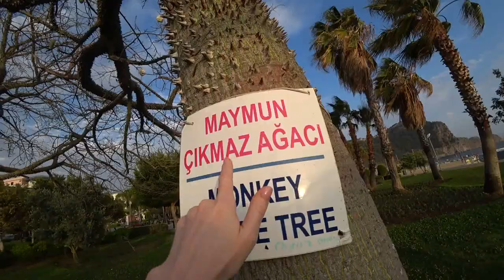Турция: НАС ЗАКРЫЛИ. Жесткий карантин до 17 мая. Как не сойти с ума? Что делать дома? Апрель 2021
Турция: ПОЧЕМУ РАСТУТ ЦЕНЫ? Цены на продукты в Аланье. Что есть на рынке в апреле. Аланья 2021